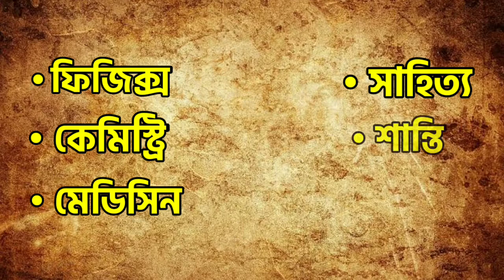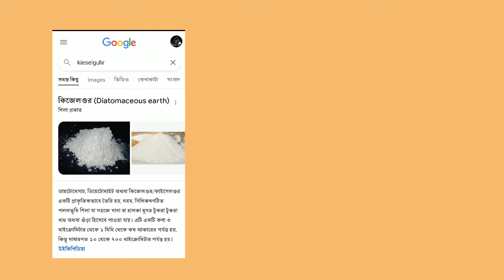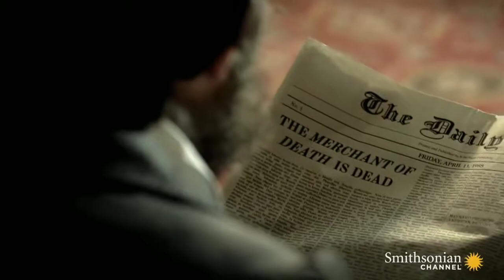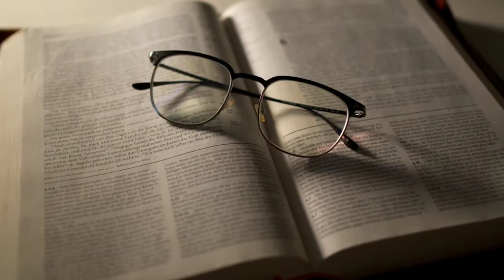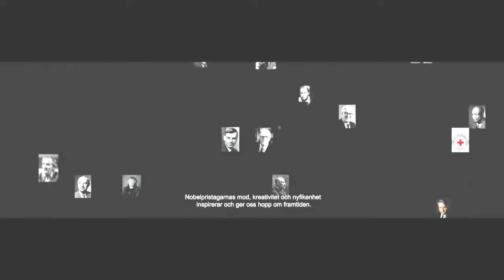নোবেল পুরস্কারের অজানা ইতিহাস | Alfred Nobel And His Legendary Award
নোবেল পুরস্কার নিয়ে আকর্ষণীয় ও সম্পূর্ণ সঠিক তথ্যভিত্তিক আলোচনা। এতে যে যে বিষয়ে আলোচনা করা হয়েছে সেগুলো হলো -
১. কোন কোন বিষয়ে এই পুরস্কার দেওয়া হয় ?
২. প্রথম কবে দেওয়া হয়েছিল ?
৩. পুরস্কার বিজয়ী কত টাকা Award money পান ?
৪. ভারত ও বাংলাদেশের মহান নোবেল জয়ী ব্যক্তিগন ।
৫. আলফ্রেড নোবেলের ডিনামাইট আবিস্কারের গল্প।
            এবং আরও নানান মজাদার ও অবাক করে দেওয়া কাহিনী ।

Source credit :
Smithsonian Channel | Who! Explorer | AShamaluevMusic|Johns Hopkins University|Nobel Prize|WatchMojo|MR-media|Pronounciation Guide|Nobel Prize Museum|DD News|War is Hell|Earth Explor TV| আমাদের বোলপুর|istock photo| google image| Wikipedia|